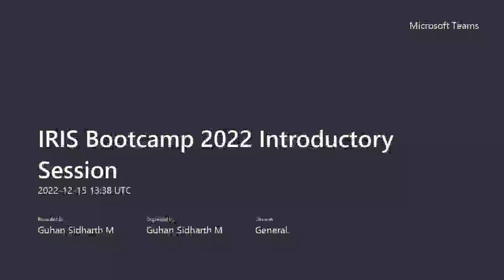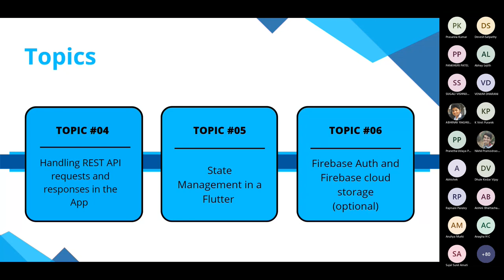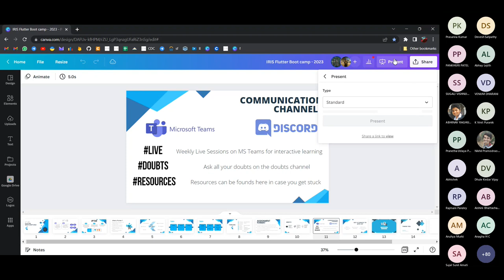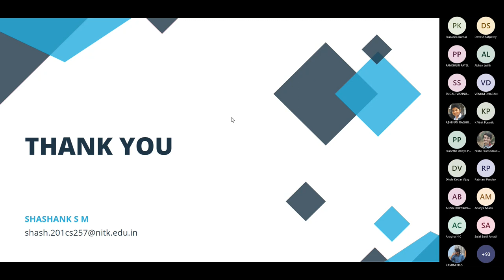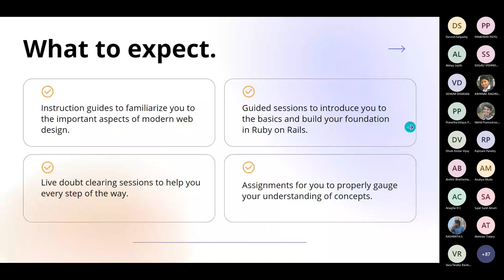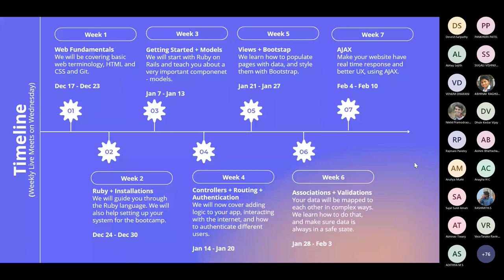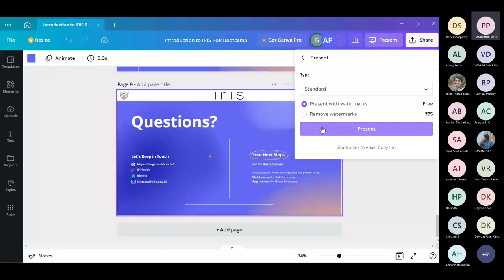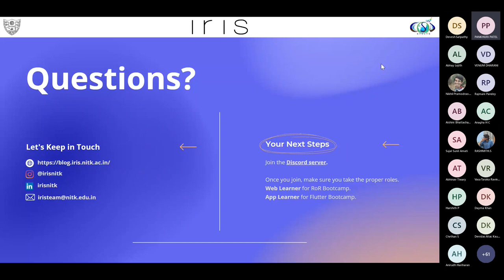IRIS Bootcamp '22 - '23 | Introductory Session 15-12-2022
This video covers the structure and timeline of the bootcamp. Users can also understand what to expect from the bootcamp